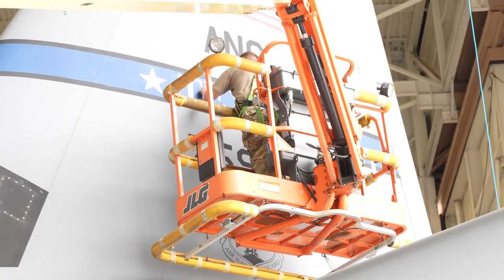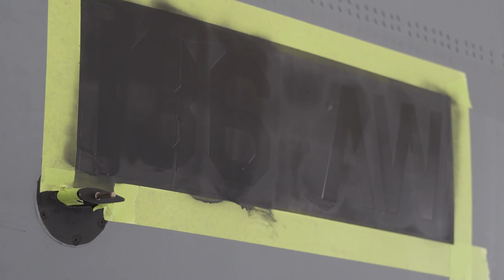136th Airlift Wing prepares to paint new C-130J aircraft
136th Airlift Wing prepares to paint new C-130J aircraft
PORT HUENEME, CA, UNITED STATES
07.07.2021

U.S. Air Force Staff Sgt. Elijah Logan, and Tech. Sgt Scott Elbers, from the 136th Airlift Wing Maintenance Group, Texas Air National Guard paint the tailflash, while Staff Sgt. Miguel Rosario of the 136th Airlift Wing Maintenance Group, Texas Air National Guard and Tech. Sgt. Evan Davila of the 146th Airlift Wing Maintenance Group, California National Guard, paint the wing number on the body of two C-130J Hercules aircraft, July 8, 2021 and July 13, 2021 inside the hangar at Channel Islands Air National Guard Station, Port Hueneme, California. The California Air National Guard 146th Airlift Wing housed and maintained the brand new aircraft before they were painted and shipped to their new home at the 136th Airlift Wing of the Texas Air National Guard. (U.S. Air National Guard video by Airman 1st Class Kalia Jenkins)

Film Credits: Video by Airman 1st Class Kalia Jenkins
146 Airlift Wing, Public Affairs, California Air National Guard

Texas Air National Guard
136th Airlift Wing
146th Airlift Wing